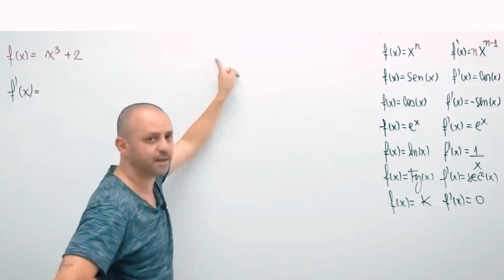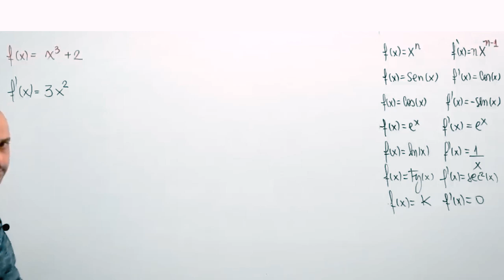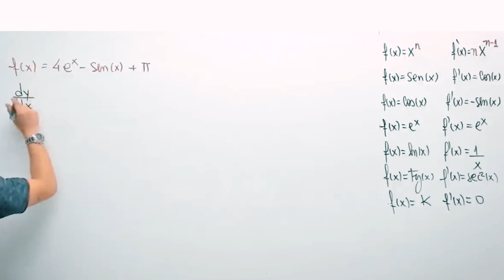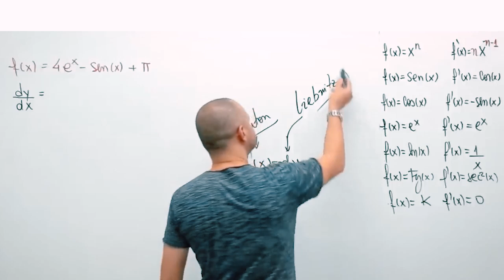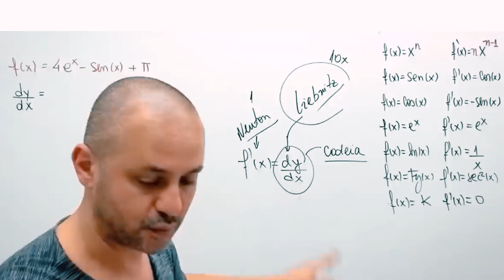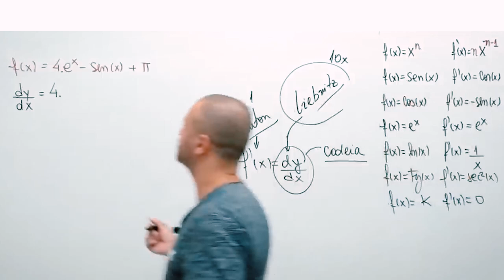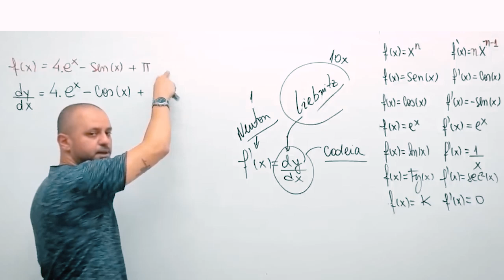Exercícios de derivada pela tabela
Quer saber sobre os nossos cursos? Chame o WhatsApp abaixo.